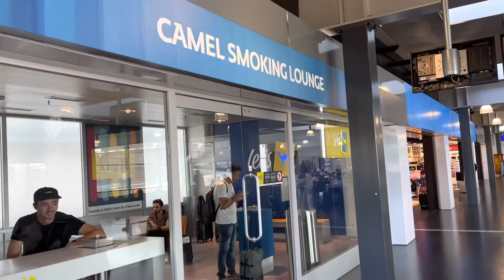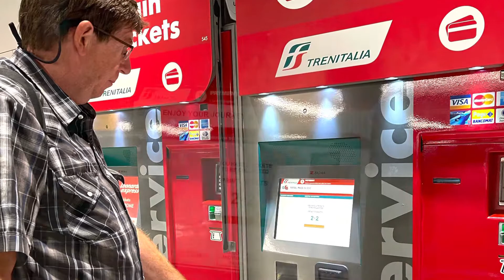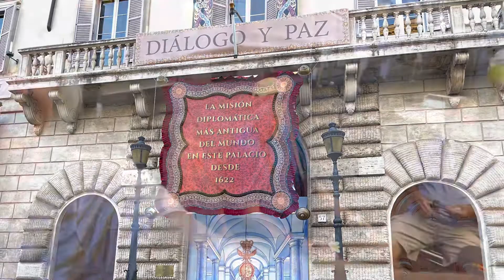The Start of Another Adventure - Our Journey from San Francisco to Rome and our First day in Rome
Duke and I are starting a two month adventure in Europe. In this video we travel from San Francisco to Zurich to Rome. As we get over our jet lag we meet our traveling companions Jo Ann and Brian and do a bit of exploring in Rome.

Thank you all so much! Now we get to pick a channel name. I share some ideas in the video. I’d love to here your feedback on which one you like best!

I'll get $15 of my bill if you use this link to sign up!